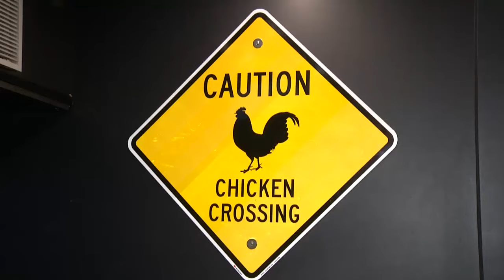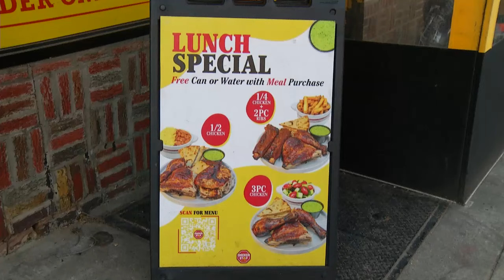Guatemaltecos emprendedores inician cadena de restaurantes en Nueva York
El ánimo de superación y salir adelante es el motor que motiva a las personas y en muchos casos los sueños por emprender su propio negocio es el objetivo para cumplir dichas metas, esta la historia de como un guatemalteco junto a sus hermanos ha iniciado una cadena de negocio en la ciudad de Nueva York.